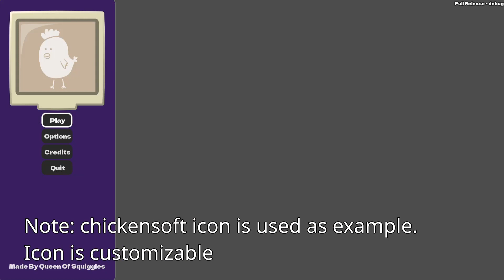[Tech Demo] Squiggles Core 4X w/ Custom Gameplay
This is a little demo of a game base / code library that I've been working on for my own personal projects. I've recently improved it to the point that it can be treated as a "black box" as in you need not fully understand how everything works in order to use it. Of course I try to make sure my code is straight-foward and understandable.

This is an early demo. I intend to increase the features as well as the stability of the systems as time goes on. But I wanted to have a good demo video for adding this project to the Godot Asset Library

Gameplay demo includes assets from Kay Lousberg as well as Chickensoft Games.

Links!